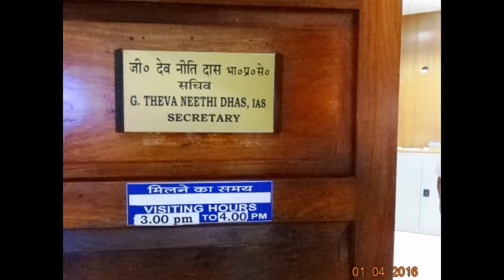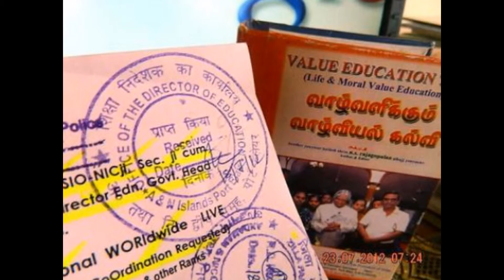SlideShowPerslSectionGetTogetherWithSecy(LAW)thankingEdweepNews(iNDiA)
Persl-Section-(LAW)farewellGet-togetherW­ITH-Secretary(Law) Andaman and Nicobar Administration-this-Forenoon-thanking & thankfuL ALL !!!-Although every care has been taken for publishing of this net service media SIC Publication, yet the publisher, printer & Editor doesnot take any responsibility if any lapse of service co-ordination-Please excuse if any for any error (OR) omission contained there in all SIC Publications – thanking & thankful ONE & ALL !!! nandrigaludan VISIT: - For old website of A&N Admin Please – Hon’ble PM – “ In order to enable widespread reading & study of the Netaji files, a website has been created. Do have a look. “ -- For Official State Portal of A&N Admin Please ---LOCAL-NEWS

PORT BLAIR (01)- APRIL-2016-FRI--DAY--) SUN- RISE: 05-16 hrs SUN SET:17-31-hrs IST (follow: islandsmobilepress (@globalmedias) | Twitter / islandsmobilepress (@globalmedias) | Twitter edweep_i_newspaper (iNDiA)-Namaskar !!! thanking & thankfuL to ALL!!! Thanking Medias !!! thanking ALL !!! edweepNews(iNDiA)islandsmobilepress -- isles iT Videos @ WOrld News -Anytime anyWhere
-Namaskar !!! thanking & thankfuL to ALL!!! Thanking Medias !!! thanking ALL !!! edweepNews(iNDiA)islandsmobilepress – VISIT yenyesar@google - isles iT Videos VISIT @ WorldNews - --- VISIT printmedia -collections- E DWEEP I NEWSPAPER printmedia RNI-Regn.No.ANDMUL/2013/55935 all documentary Official , Volume I all issues Volume II all issues - Valuable Coverage & Publications available / (VISIT: search, other previous E DWEEP NEWSPAPER issues – digital documentation) VISIT: Blogger.E DWEEP I NEWSPAPER for old-previous issues – PRINT MEDIA - RNI-Registered NewsPaper-digital documentation
print cum electronic media SIC Publications yenyesar Videos @ -thanking edweepNews !!! OnLine Freelancer Journalist (electronic) cum print media Author & Editor Value Edn Text isles globalmedias, ani globalvideos, islandsmobilepress RNI multilingual printmedia fortnightly-(Registered, Approved, Audited updated & Recognised – authenticated -thanking & thankful-BSNL-NIC CIC ID service media - electronic cum print media cum electronic media anyTime Anywhere WorldWide LifeTime LIVE !!! – thanking ALL !!!- shared & sharing Hon’bles - This media is Thanking & ever thankful To :- Hon’ble RastrapathyJi, Hon’ble PMO indiaJi, PMO Naraendra Modi Ji-(2-IDs)-, Ministry of Information & Broadcasting , nic.in, Natnl e Gov. & other Ministries, Departments & Admn., then & there all Official events sharing for Publication. Thanking & Thankful – Thanking ALL !!! –yenyesar –edweepNews, yenyesar globalmedias, ani global videos, isles global medias –edweep_i_newspaper(iNDiA), sic net india pressandmedia E DWEEP I NEWSPAPER –for all Ur Blessings - Co-Operation & Valuable Co-Ordination - thanking ALL !!!- Published in Public interest by SIC Publications – GoI – PIC B 0156 (MHA), DC-DM – 411/82 – GoI –E DWEEP I NEWSPAPER- RNI-Regn.No.ANDMUL/2013/55935- thanking & thankful ALL !!!- (thanking Hon'ble RastrapathyJi)- thanking Medias - ever thankfuL ONE and ALL !!! endrendrum nandrigaludan yenyesar Sr Citizen pensioner Govt Of India - PIC B 0156 (MHA) Author & Editor Value Education Text - endrendrum nandrigaludan --- Published in Public interest by SIC Publications –DC-DM – 411/82 – GoI –E DWEEP I NEWSPAPER- RNI-Regn.No.ANDMUL/2013/55935- thanking & thankful ALL !!!- contributions--thanking google !!!